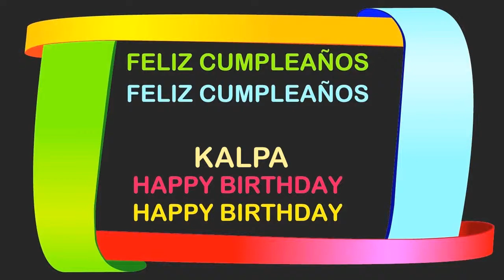Kalpa Birthday Postcards & Postales - Happy Birthday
BIRTHDAY POSTCARDS & POSTALES DE CUMPLEAÑOS - A video birthday card with your name.